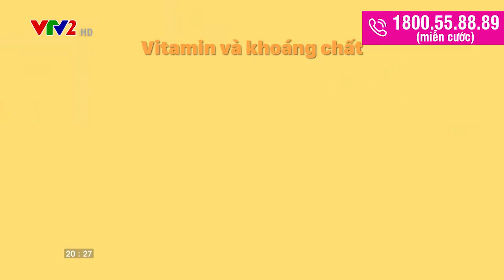DINH DƯỠNG ĐÚNG CÁCH GIÚP TRẺ KHỎE MẠNH MÙA DỊCH | Pre + Gol | SV 30102021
Dinh dưỡng đúng cách giúp trẻ khỏe mạnh mùa dịch

Thời tiết giao mùa, cộng với tình hình dịch bệnh vẫn phức tạp, cần tăng cường dinh dưỡng cho cơ thể giúp phòng tránh hiệu quả mắc các bệnh, đặc biệt bệnh đường hô hấp.

Để tăng cường sức đề kháng cho cơ thể bằng dinh dưỡng, nhất định phải có chế độ dinh dưỡng đúng cách.

Thầy thuốc ưu tú, BS Lê Thị Hải, Nguyên GĐ TT Khám tư vấn dinh dưỡng, Viện Dinh dưỡng Quốc gia sẽ tư vấn chế độ dinh dưỡng đúng cách cho trẻ để giúp khỏe mạnh trong mùa dịch.